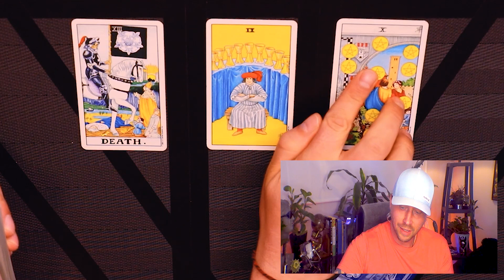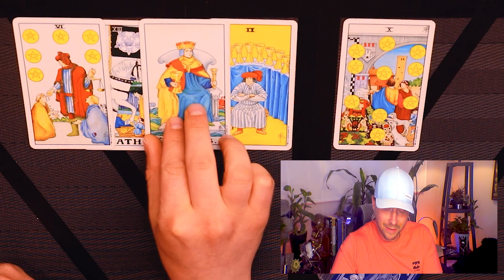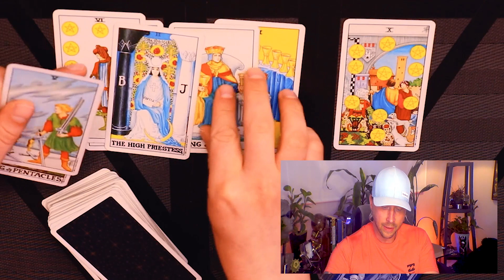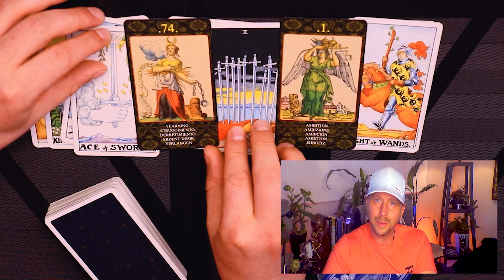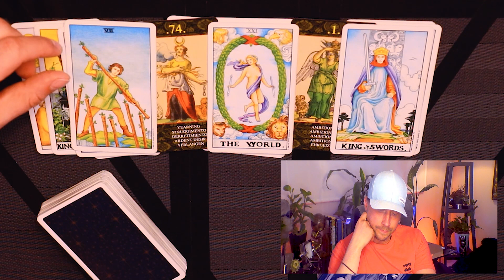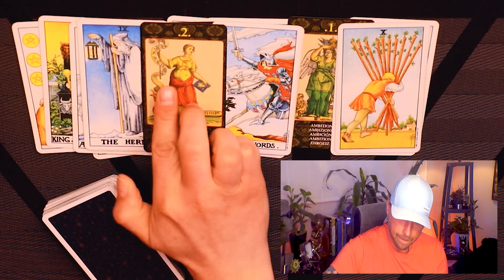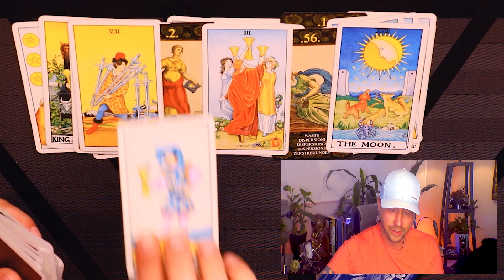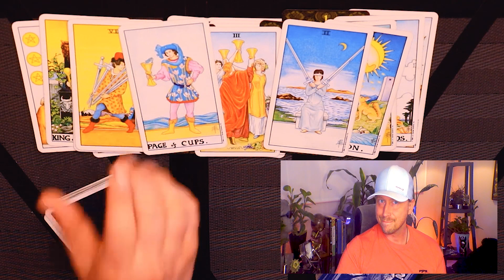ARIES ~ HOLY S*%T, THIS PERSON LOVES YOU! ~ July 15 - 29, 2021 Tarot Reading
This is a horoscope tarot reading for Aries love life from July 15 - 29, 2021.
🃏 Card Decks : Universal Waite Tarot Deck & Cards of Nostradamus.